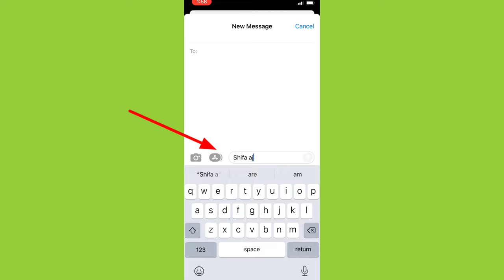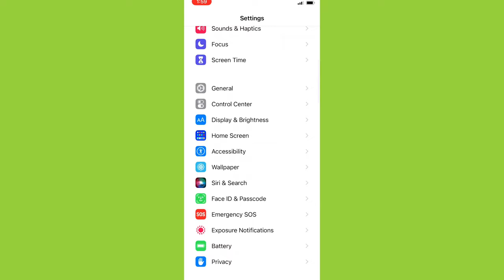iPhone KEYBOARD Typing Problem Solve || Keyboard typing wrong characters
iPhone KEYBOARD Typing Problem Solve || Keyboard typing wrong characters || X 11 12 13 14 Pro Max

agar apke iphone me keyboard typing problem hai keyboard typing wrong letters
problem hai to ye video apke liye hai .
iphone ios keyboard problem .

Send Me Screenshots Of Your Problem in instagram👇

Talk soon,
Abid Akay